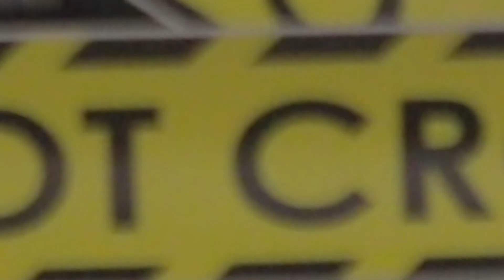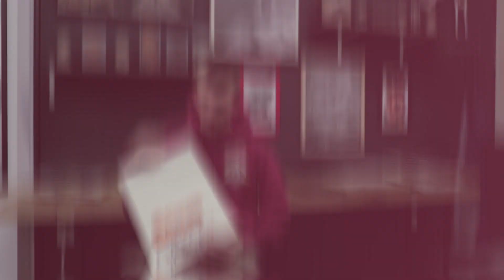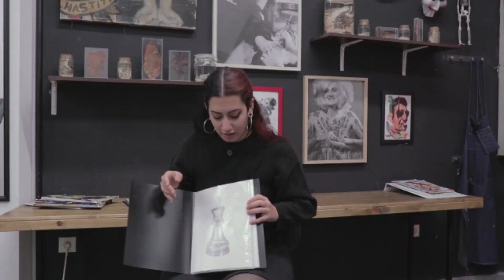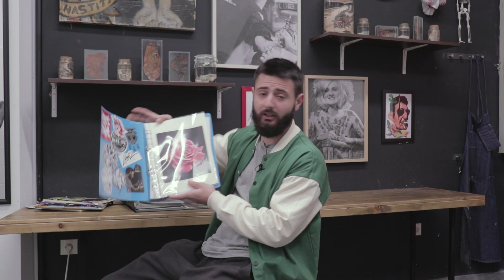Οι μαθητές του Polis Decay Art Tattoo School | Ep. #6 | Panos Georgoulias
Η πρώτη επαγγελματική σχολή τατουάζ και σχεδίου στην Ελλάδα είναι πλέον γεγονός! Ο Πάνος Γεωργούλιας μαζί με την ομάδα του στο Polis Decay Tattoo-Gallery, είναι πλέον στη διάθεση σας για να μοιραστούν μαζί σας γνώσεις πάνω στις εφαρμοσμένες τέχνες και το τατουάζ.
Σε αυτό το βίντεο θα μιλήσουν οι μαθητές μας γύρω από τις δικές τους εντυπώσεις και την εμπειρία τους μέσα από τη σχολή μας ως τώρα.
Η σχολή μας, δεν αφορά μόνο παιδιά που θέλουν να γίνουν Tattoo Artists, αλλά θα μπορούσαμε να πούμε πλέον επίσημα ότι το Polis Decay είναι μια σχολή για νέους καλλιτέχνες που εκείνοι θα επιλέξουν τον τομέα που θέλουν να εξελιχθούν χωρίς να είναι απαραίτητα το τατουάζ.

Η διαφορά της σχολής του Polis Decay σε σχέση με τις σχολές που γνωρίζατε μέχρι σήμερα είναι, ότι κάποιος μπορεί να βγει ολοκληρωμένος tattoo artist μέσα από αυτήν με εξειδίκευση στο δικό του προσωπικό στυλ και να φτάσει σχεδιαστικά και στο τατουάζ σε πολύ υψηλά levels μέσα σε πολύ μικρό διάστημα. Είναι για επαγγελματίες και για αρχάριους.

-Τα μαθήματα στην σχολή μας χωρίζονται στα MAIN COURSES .
(Τα οποία αποτελούνται απο δύο τρίμηνα. Ένα τρίμηνο εκμάθησης στις αρχές σχεδίου και ένα τρίμηνο εκμάθησης στις βασικές αρχές του τατουάζ και των κανόνων υγιεινής.)

- Θεωρώντας ότι ένας μαθητής μας έχει ολοκληρώσει την εκμάθηση του κύκλου των Main Courses μπορεί να προχωρήσει στα SPECIAL COURSES.
Τα SPECIAL COURSES είναι συγκεκριμένα προγράμματα εκμάθησης τα οποία εξειδικεύονται στα στυλ του τατουάζ (black 'n' grey realism, color tattoos, old school, new school, neotraditional, dotwork, japanese , color realism, minimal κ.ά.)
Θα υπάρχει επίσης δυνατότητα εκμάθησης πάνω στον χειρισμό digital προγραμμάτων, digital painting σε wacom και Ipad, ελεύθερο και αρχιτεκτονικό σχέδιο, στο ρεαλιστικό μολύβι, ξυλομπογιά, φωτογραφία, graffiti κ.ά.